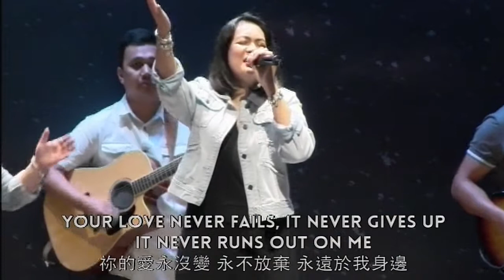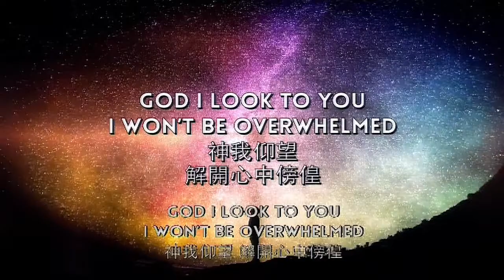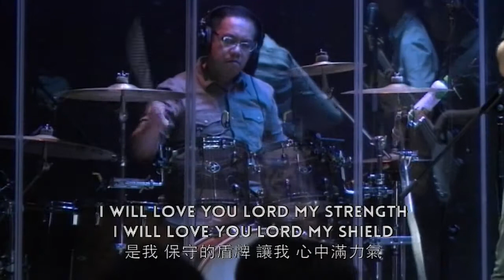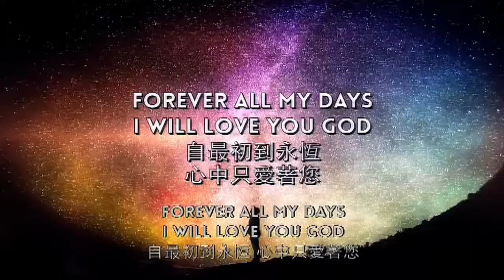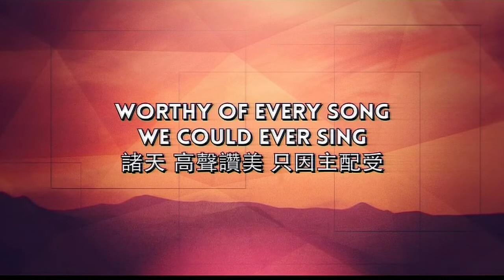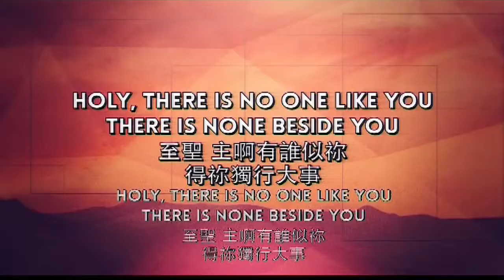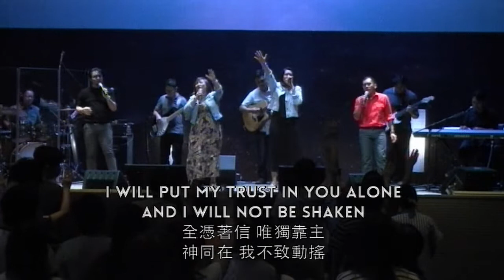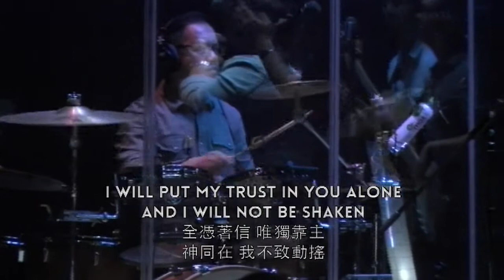Sunday 9:30AM Bilingual Worship (30 Sep 2018)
ICA Cha Wan
Sunday 9:30AM Bilingual Worship
30 Sep 2018